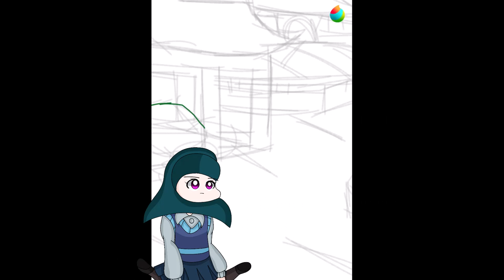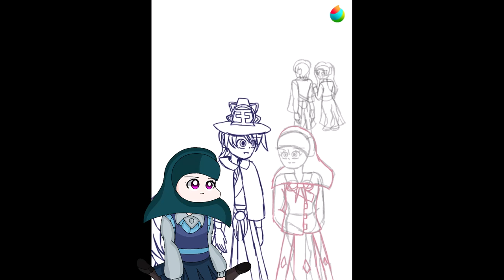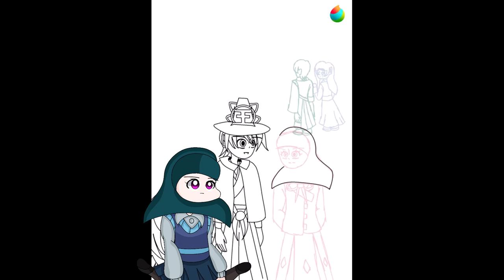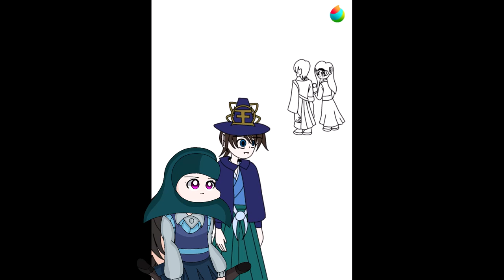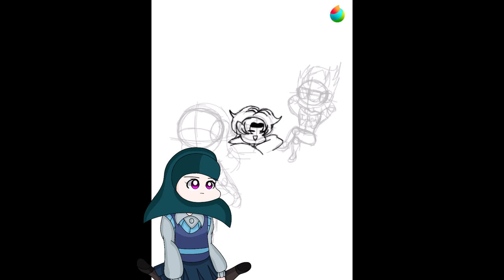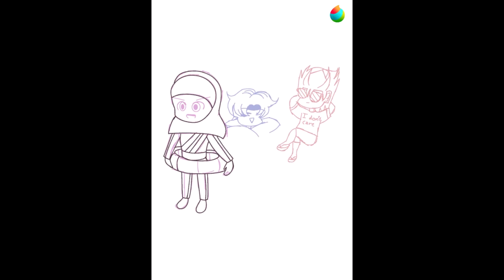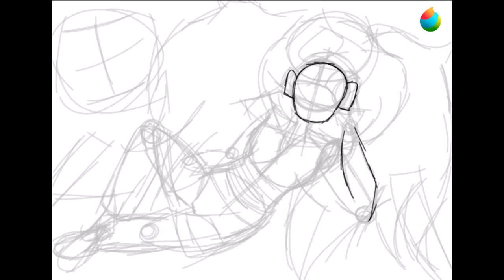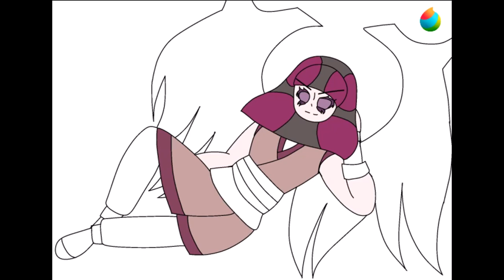Drawing 3 Illusterations And Talking About Random Things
I could not find anything to talk about in this video so I just talked about random things while drawing 3 illustrations.
If you like this video I might make another one like this.